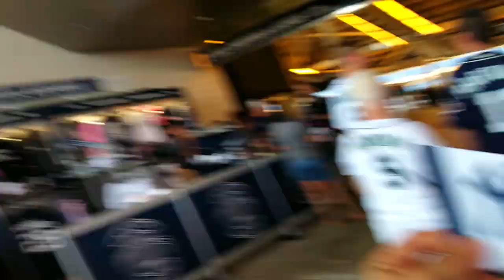Yankee Game, Season 2, Ep 14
German continues

The Yankees continue to gauge the market for available starting pitching, believing that they require additional help for a push toward the postseason. After an impressive look at Domingo German's electric arsenal, the Mariners may not agree with that assessment.

Supported by a quartet of homers, German struck out nine over seven dazzling innings to log the first back-to-back victories of his big league career, leading the Yankees to a 7-2 win over Seattle on Tuesday evening at Yankee Stadium.

Torres' 14th homer came in his 50th career game, matching Judge for the third-most through a player's first 50 career games in franchise history. Torres trails Gary Sanchez (19) and Kevin Maas (15). Since making his Major League debut on April 22, Torres leads all rookies in homers and RBIs (35).